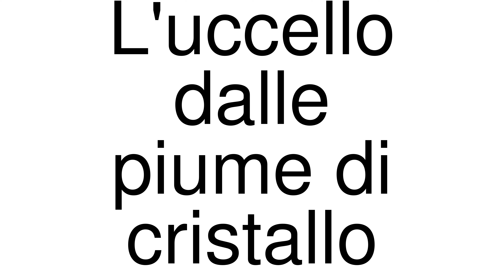How to Pronounce correctly L'uccello dalle piume di cristallo (Movie)